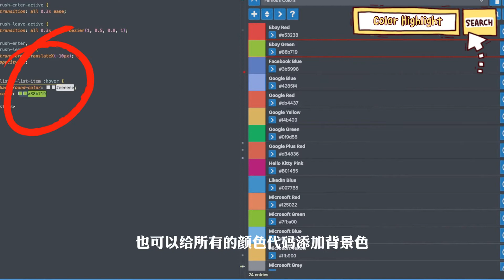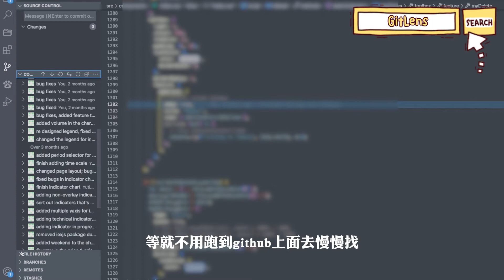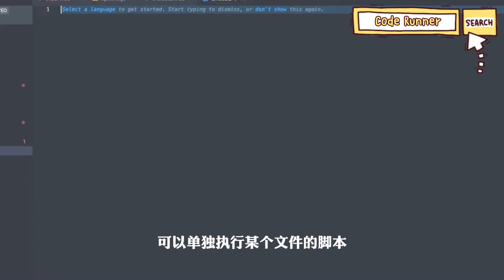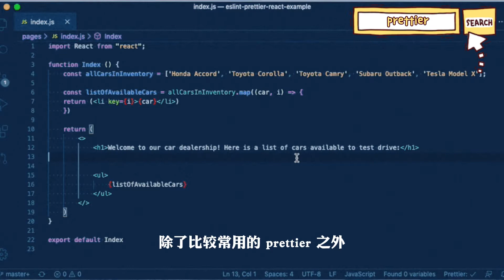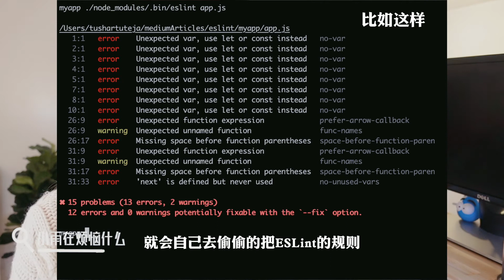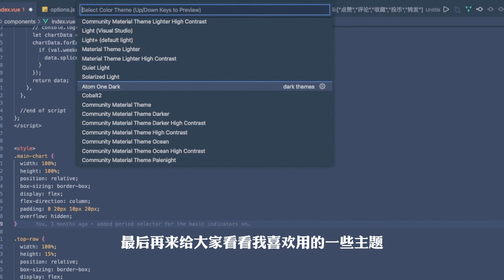我的VS Code必备插件和主题分享！编程效率max | My fav VS Code Extentions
00:38 插件分享
05:24 主题分享
你还可以在这里找到我：
✅ 职场/前端/Vlog
小红书：小雨在烦恼什么
✅  画画
小红书：小雨在画些什么